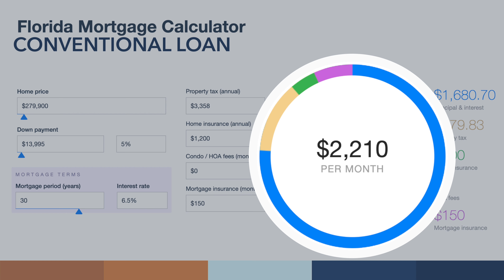“Charming Sebring Home: Spacious Rooms, Ideal Location”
Discover this beautiful 3-bedroom, 2-bathroom home in one of Sebring’s premier neighborhoods. With no HOA, it’s ideally situated near excellent healthcare facilities. The house features spacious rooms, a two-car garage, and is currently under construction. Don’t miss the chance to explore this exceptional property! 🏡🌟

Make your appointment Today!!!📲

0:00 BETWEEN MIAMI & TAMPA
0:27 INTRO
0:39 WELCOME
1:11 SEBRING
2:16 ABOUT THE HOUSE
3:25 OPEN CONCEPT
6:29 GUEST BEDROOMS
9:27 PRINCIPAL BEDROOM
12:00 BACKYARD
13:53 ASKING PRICE
14:55 UNDERSTANDING THE NUMBERS OF REAL ESTATE
18:50 THANK YOU

EVERY SITUATION IS DIFFERENT AND YOUR OUTCOME MAY DIFFER. THE INFORMATION ABOUT PRICES AND OFFERS PRESENTED IN THIS VIDEO ARE SUBJECT TO CHANGES AND RESTRICTIONS. REMEMBER TO ANALYZE THE RISKS BEFORE PROCEEDING TO TAKE ACTION.